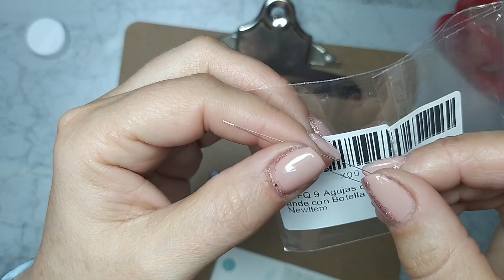DIY Pulseras para el mal de ojo a macramé.(ojo turco).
Espero que os gusten estás pulseras os protegerán del mal de ojo y aparte son muy bonitas 😘